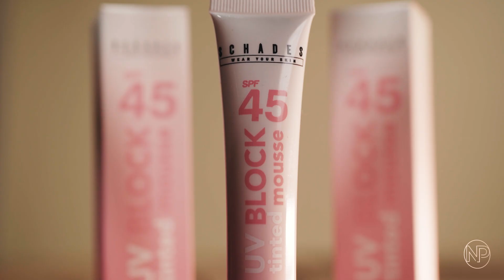Schades Beauty | Corporate Video by Nice Print Photography